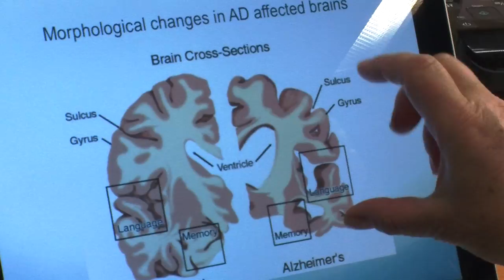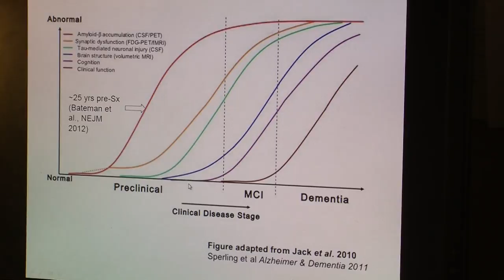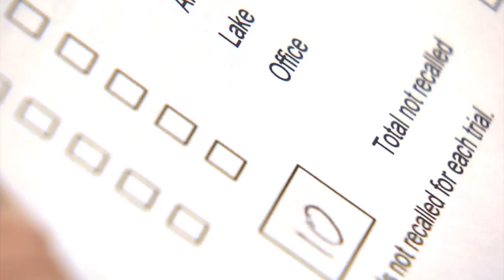Alzheimer's Research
Tiana Bohner